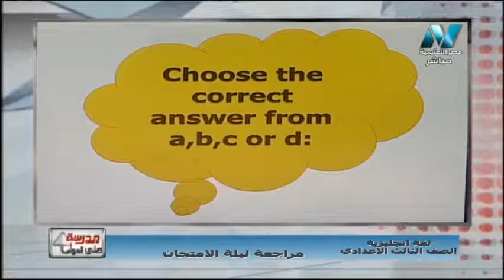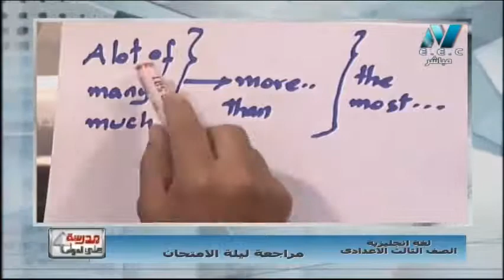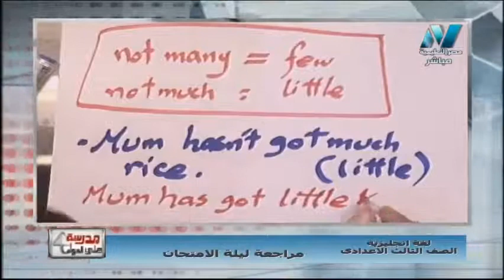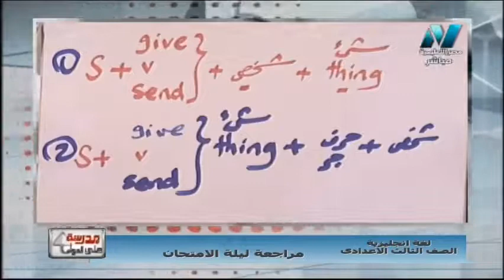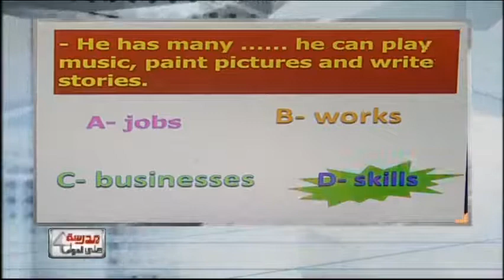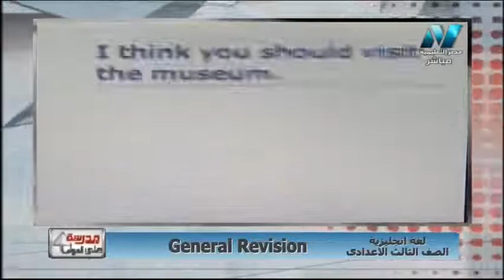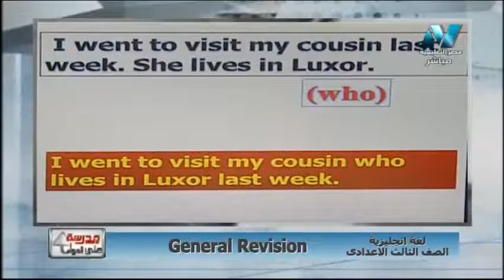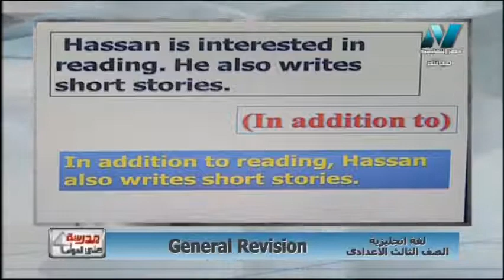مراجعة لغة انجليزية ثالثة اعدادى ترم أول | سؤال اختر & سؤال rewrite & مراجعة لاهم القواعد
جزء من مراجعة ليلة الامتحان 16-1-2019